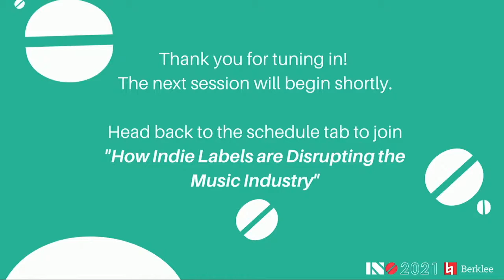INO CON 2021 - How Indie Labels are Disrupting the Music Industry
INO CON 2021 - How Indie Labels are Disrupting the Music Industry with Michael Goldstone, Laure Herouart, and Lamberto Sanchez